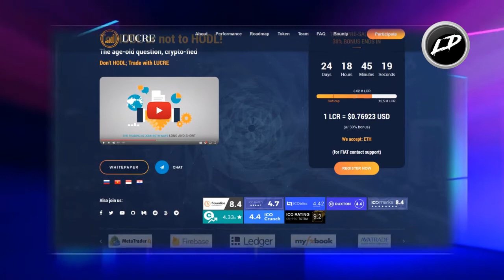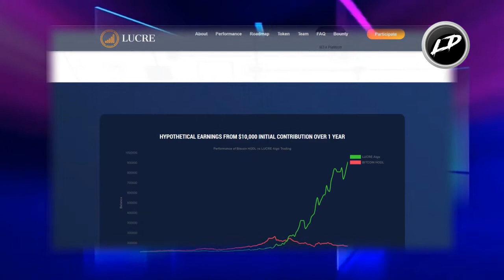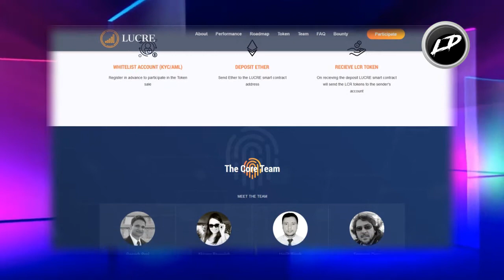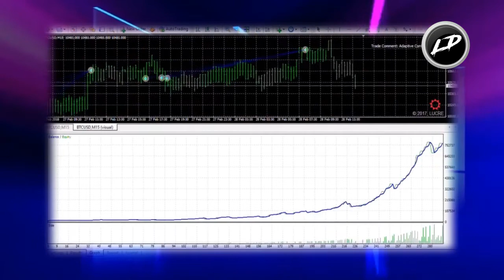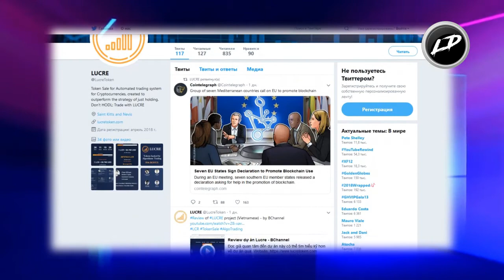LUCRE - oбзор проекта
LUCRE - автоматизированная алгоритмическая торговая платформа, работающая на статистическом анализе данных за последние 5 лет